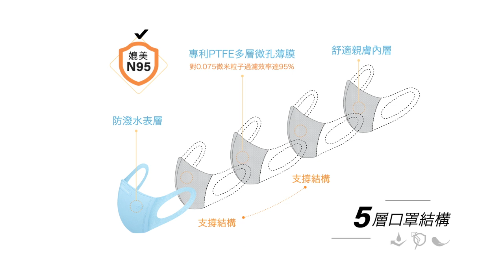艾多美 空汙防護口罩